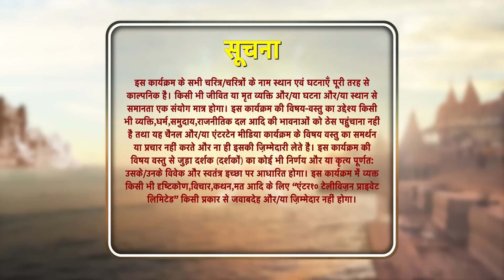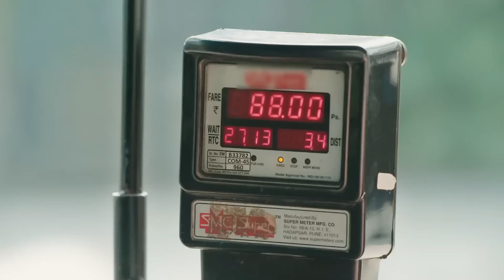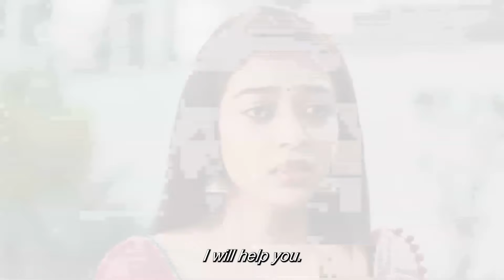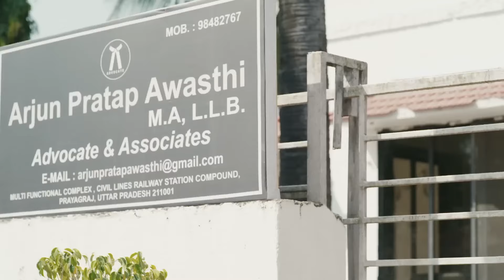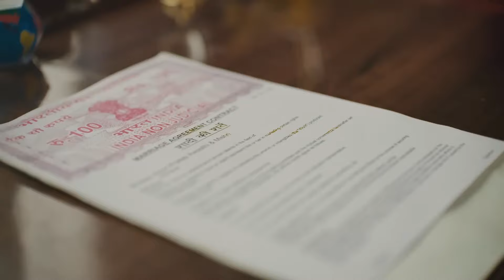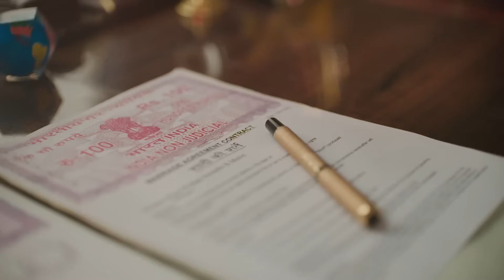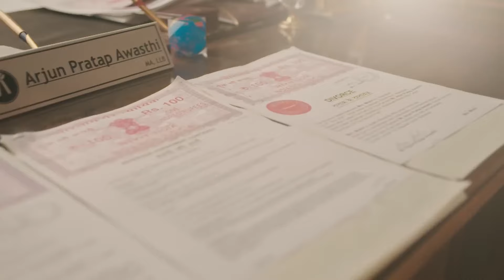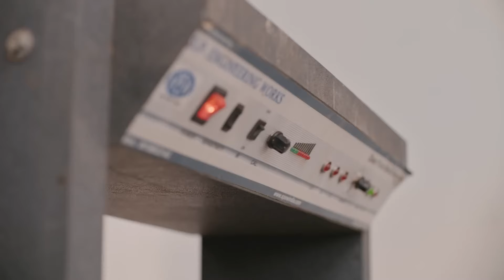Sindoor Ki Keemat - The Price of Marriage | Episode 12 - English Subtitles (Long Version)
Orijinal Name: Sindoor ki Keemat
Genre: Drama, Romance
Director: Lalit Mohan, Rahul Kumar Tiwari